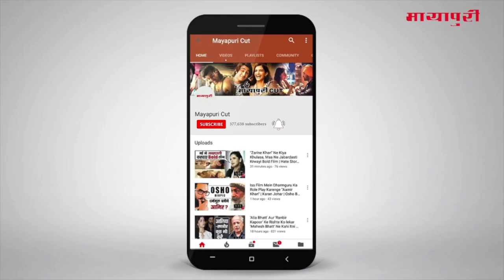"Salman Khan" Celebrated 53rd Birthday Bash With Family And Friends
सलमान खान ने अपना 53वां बर्थ डे फैमिली और फ्रेंड्स के साथ सेलीब्रेट कियी। इस दौरान सलमान के कई करीबी उनके बर्थ डे पार्टी में शिरकत करने पहुंचे।